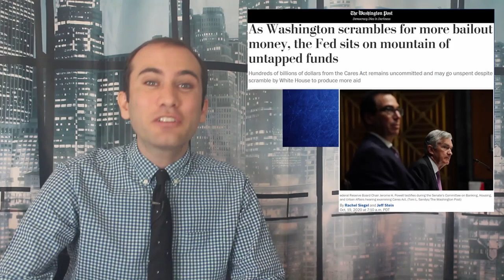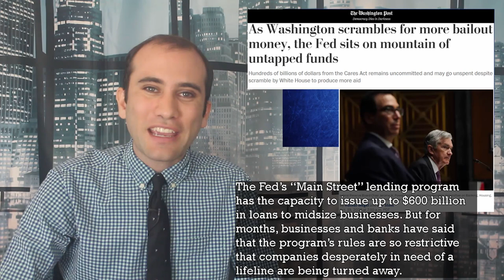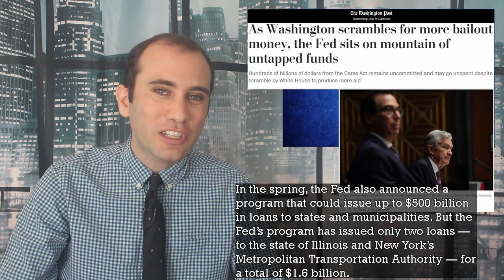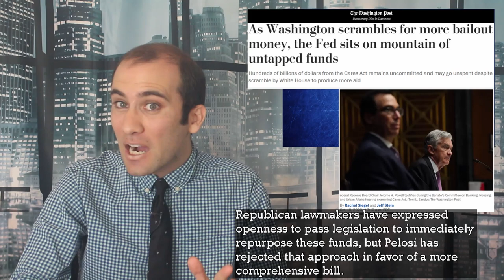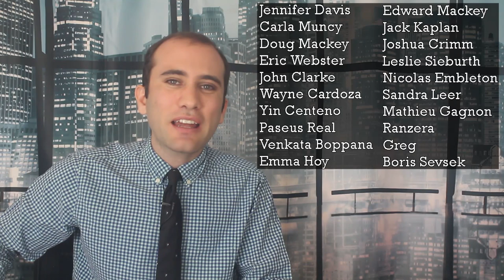The Federal Reserve vs. Congressional Stimulus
With congressional stimulus talks stalling, some are questioning whether the Federal Reserve can go at stimulus alone. With their own stalled main street and municipal lending programs, here’s what a congressless stimulus would look like and why the Federal Reserve is demanding more stimulus.